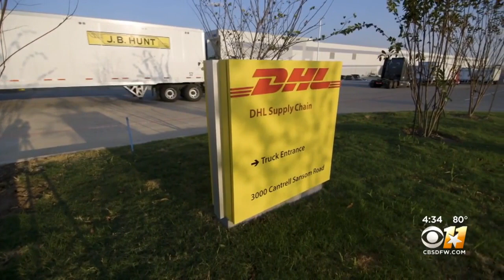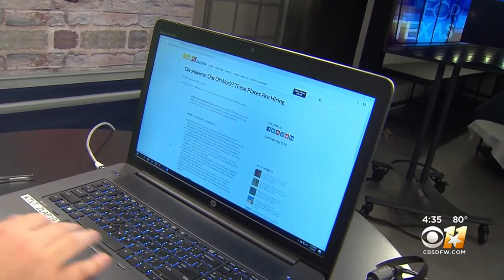Now Hiring: DHL Supply Chain Looking To Fill More Than 50 Jobs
Regional recruitment manager Art Rigg says the positions range from entry level order fillers to supervisor positions.